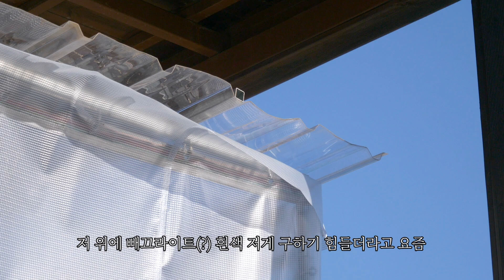추억 열 장ㅣ포근포근 함박눈과 함께 찾아온 따뜻한 봄 한 조각 I 고소한 검은깨강정과 시원한 배추 손칼국수//snow&spring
따뜻한 날 포근하게 내린 하얀 함박눈, 그 눈끝에 찾아온 초록의 봄. 추위에 굳어있던 몸이 스르르 녹아내립니다. 입이 유난히 궁금한 날,  깨를 직접 볶아 만든 고소~한 검은깨강정과, 겨울 배추를 뽑아 만든 시원한 손칼국수는 시골살이의 즐거움입니다.